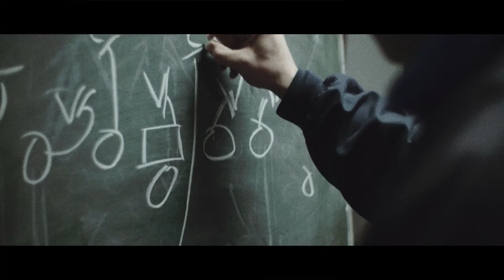The Underground Man - Inside Of Me (Official Video)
Official video for the debut single "Inside of Me".

Producer: IMAGEPRO
Screenplay: Michał Braum
Director: Michał Braum
Director of Photography: Adrian Kuciel
Assistant: Grzegorz Żurek
Make-up: Elżbieta Jaśkowska
Editor: Michał Braum
Colour correction: Michał Braum

Lyrics: Gafyn Davies
Production, Mix, Master: Mariusz Ostański

Special thanks to Kraków Football Kings!